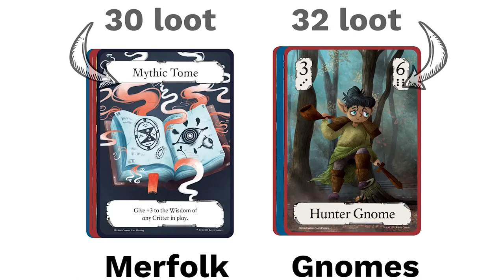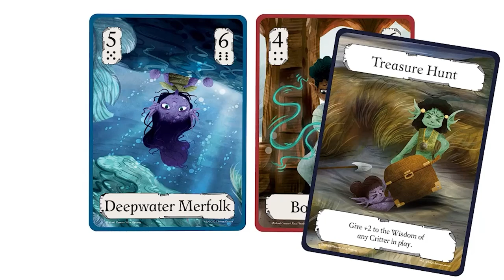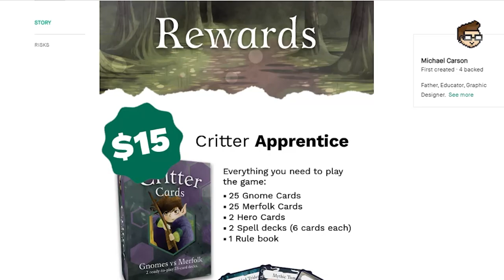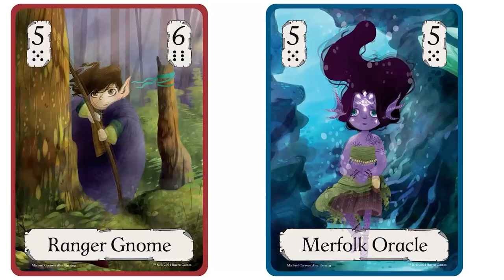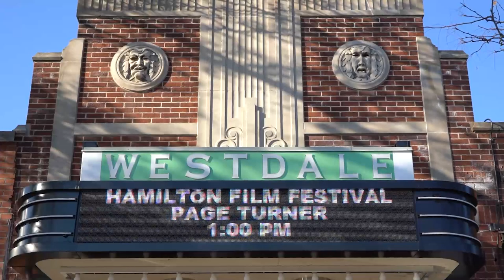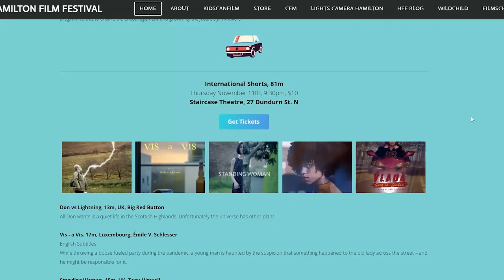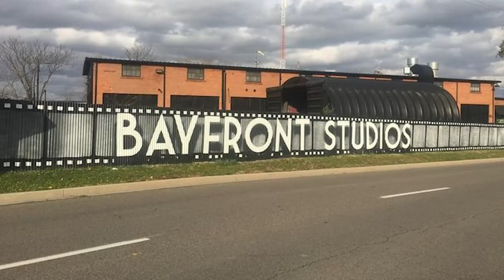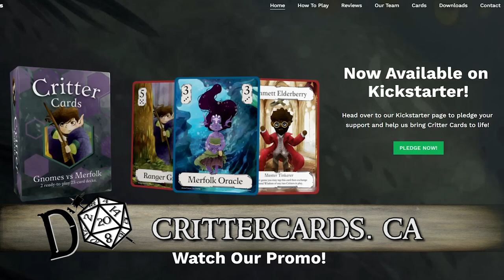Hammer D20 - Critter Cards and Hamilton Film Fest (S5E7)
In this episode, I spoke to Michael Carson, the creator of the board game Critter Cards, a kids card game that teaches them mathematics and the joys one can have with card games like it!

I also spoke to Nathan Fleet, the director of the Hamilton Film Festival, again about what next year's festival is going to all be about, and what other plans he has for the near future, including a new show he's working on, Wild Child!

This episode first aired in April 2022.